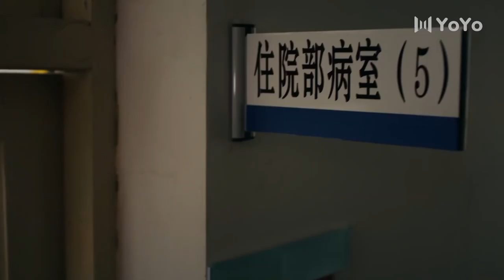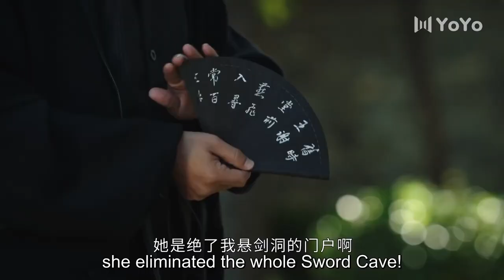EngSub《引他沦陷》06 景甜张彬彬离奇相遇，诠释魔幻浪漫爱情🥰中国电视剧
【剧情介绍】青年设计师秦放（张彬彬 饰）在一次寻根过程中，因一次意外与沉睡数十年的司藤（景甜 饰）相遇，在帮助司藤寻找身世真相的过程中，两人彼此相知并克服重重阻碍共同成长的故事。